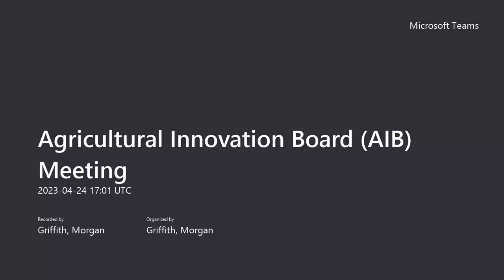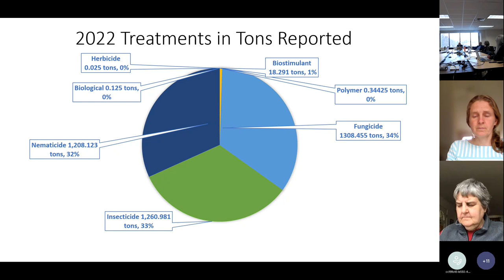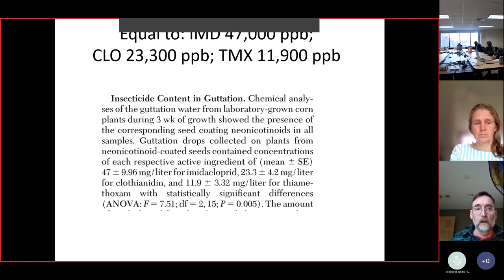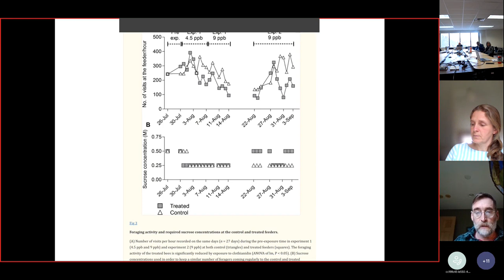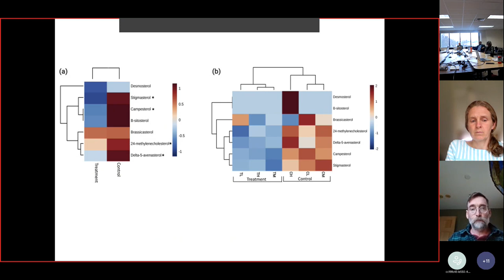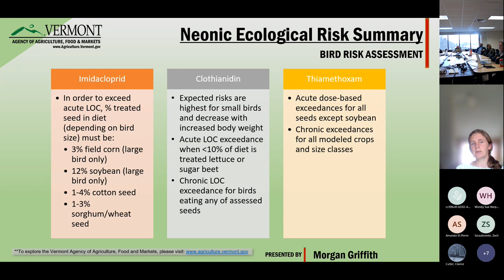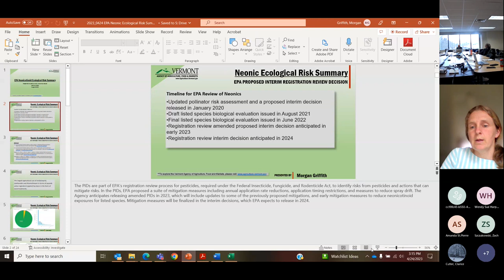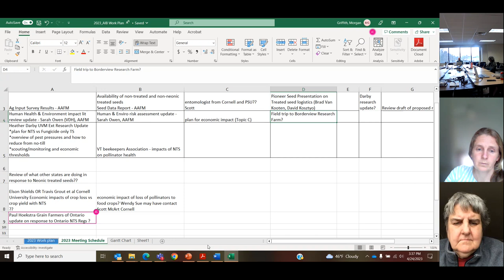Agricultural Innovation Board AIB Meeting 20230424 130057 Meeting Recording